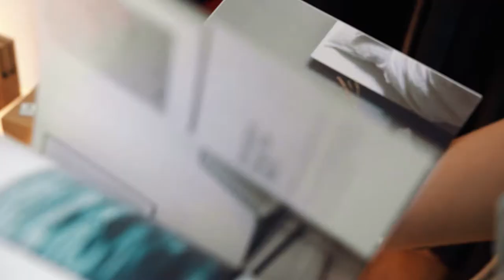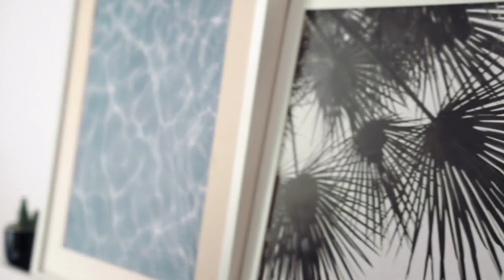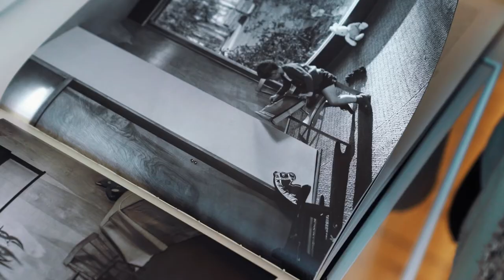JUNIQE Artist Stories #12 | Studio Nahili's Urban Jungle & Paper Landscapes (DE)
Anna Albertine Baronius alias Studio Nahili nahm uns mit auf eine Tour durch ihren Berliner Kiez, zeigte uns ihr Zuhause und ließ uns einen Blick in ihr Atelier werfen.

Die in Berlin lebende Designerin und Stylistin Studio Nahili ergründet Natur und Design in ihrer reinsten Form. Hoch über den Wolken, tief in den Wäldern und inmitten blühender Felder sucht sie Schönheit. Licht und Dunkel, Konturen und Schatten, Strukturen und Flächen, zuhause und auf Reisen – ihre Motive sind das Ergebnis spontaner Beobachtungen. Mal sind es Abstraktionen ihrer eigenen Wahrnehmung, mal sind es Momentaufnahmen mit ihrer Kamera.

Wir gingen mit Anna durch Berlin-Kreuzberg spazieren. Dort zeigte sie uns nicht nur, wo sie ihre kreative Energie auslebt, sondern auch ihre ständig wachsenden Sammlungen von Pflanzen und Tees. In ihrer Wohnung, ihrer Nachbarschaft und ihrem Atelier konnten wir ihren Alltag als Künstlerin hautnah miterleben. Im Interview erzählt sie von ihrer Leidenschaft für schöne Dinge, ihrem Hang zum Möbel-Umstellen und von dem Ort, an dem sie das Glück fand.

Lust auf noch mehr Ideen? Finde sie in unserem Magazin!

JUNIQE ist die Lifestyle-Marke für handverlesene und bezahlbare Kunst, Mode, Wohnaccessoires, Schreibwaren und mehr. Unsere Vision ist es, Kunst überall und für alle erlebbar zu machen: Art. Everywhere.